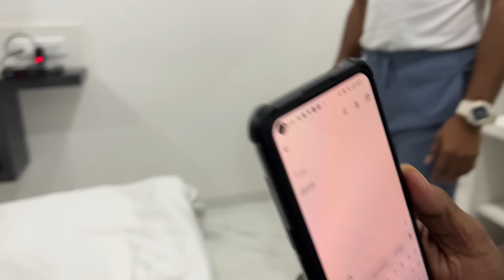Enjoyed lot in Damsharas Game 😜 | Pura Game haar gayi Disha 🤩 | Oye its Vlog #248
Keep Loving till Next Video ✌